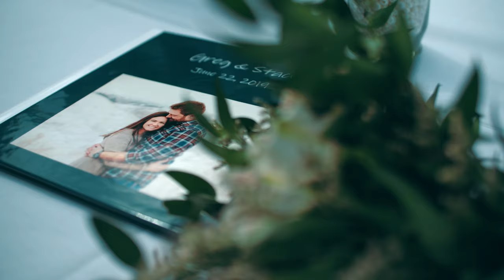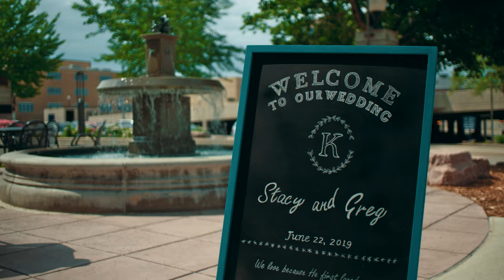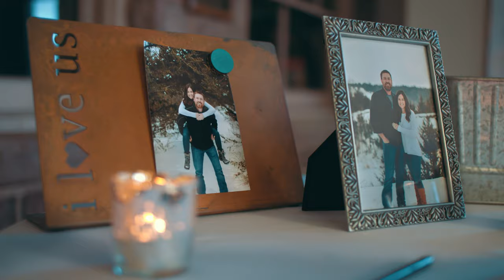Stacy & Greg \\ SONY FS5 \\ ATOMOS SHOGUN INFERNO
A huge congrats to Stacy & Greg!

Everything was shot on the Sony FS5 mk1 along with the Atomos Shogun Inferno. Graded all this in Resolve and loved every dang second of it. Resolve will likely be my primary coloring suite now! Graded with my Sony LUTs. :)

Gear used:

Sony FS5

Sony a7iii

Zhiyun Crane

Atomos Shogun Inferno

Canon 100mm macro

Metabones speedbooster

Canon 50mm f1.4

Canon 35mm f2 IS

Small HD Focus

NTG 2 Rode Mic

Rode Link Wireless Lav Mic

Travel Bag